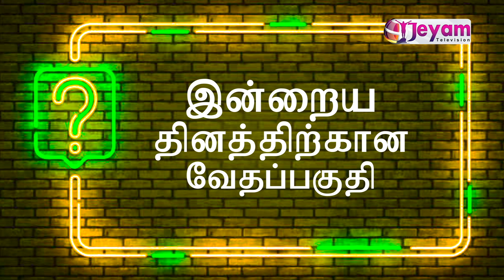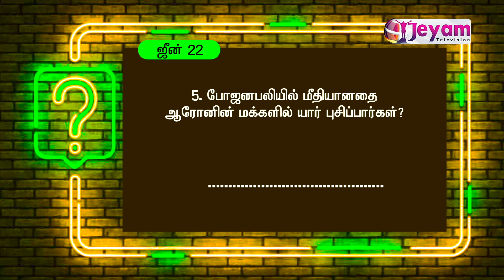Daily Bible Quiz | Full Bible Challenge | June 22 | Jeyam Tv